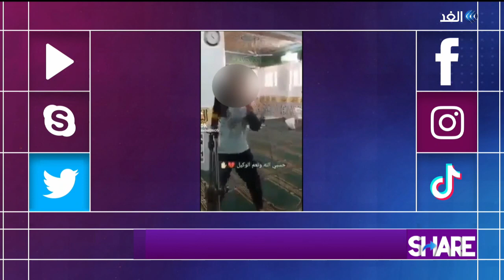شاب يغني ويرقص داخل أحد المساجد يثير الغضب في مصر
حيث ضجت منصات التواصل الاجتماعي في
بمقطع فيديو لشاب يمسك الميكرفون ويغني
وهو يسجل مقطع فيديو لتطبيق "تيك توك"
ولكن أين المشكلة في ذلك ؟
المشكلة ليست في الفعل، ولكن كانت في مكان الفعل
حيث أقدم هذا الشاب على الغناء والرقص داخل أحد المساجد
وهو ما أثار غضبا واستنكارا من قبل رواد منصات التواصل
لنتابع الفيديو ونعود إليكم